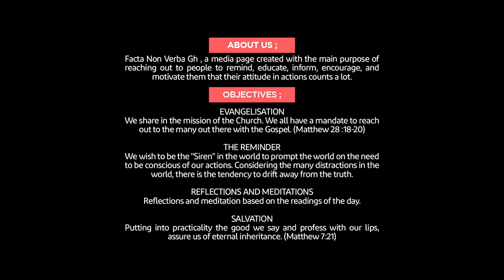SEVENTH SUNDAY IN ORDINARY TIME (YEAR A) Reflection by Rev. Fr. Stephen Ansah-Mensah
SEVENTH SUNDAY IN ORDINARY TIME (YEAR A)

First Reading     Leviticus 19:1-2,17-18
Responsorial Psalm    Psalm 103:1-2,3-4, 8,10,12-13

THEME: DO NOT DECEIVE YOURSELF
HOMILIST: Rev. Fr. Stephen Ansah-Mensah
PRODUCER: Mr. & Mrs. Fameyeh
EXECUTIVE PRODUCER: Rev. Fr. Stephen Ansah-Mensah
CAMERAMAN & EDITOR: Emmanuel Baiden
APPRECIATION: Rev. Fr. Lawrence Krah, Cathedral Administrator, & Rev. Fr. Alex Kojo Amponsah